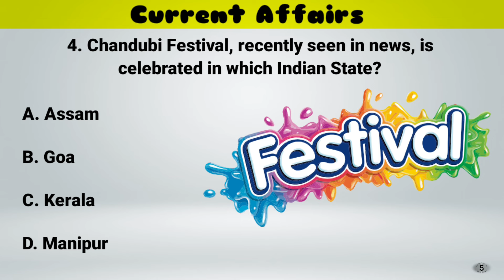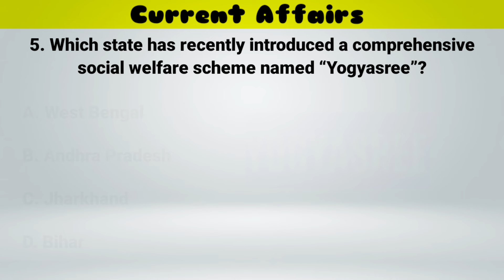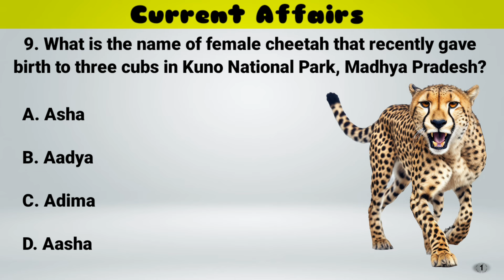Current Affairs | GK Quiz | SSC GK | UPSC GK | GK for Competitive Exams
Days and Years
Achievements
Science & Technology
Sports
Current Affairs
Indian Defence
Government Schemes MCQs
Geography questions and answers
gk
gk questions
gk questions and answers
gk gs
gk quiz
gk by the general knowledge corner
gk in english in english and hindi
gk in english for navodaya
mcq for competitive exams in english
gk mcq for ssc exam
general knowledge
daily gk current affairs in en
General Knowledge
Important GK Questions and answers for
Competitive Exams
Quiz Test
BR Study
Important gk
Quiz test
Competitive quiz
quiz questions
general knowledge questions
gk quiz
India GK
english gk
india gk in english
2021 gk questions and answers
lucent gk